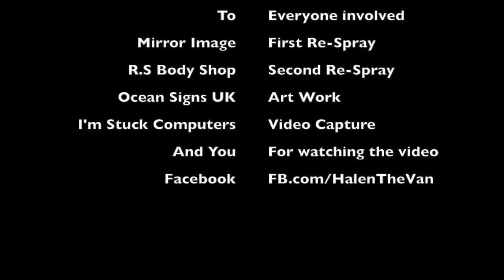VW Transport T4 Re Spray & Makeover 2014 Halen the Van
Halen the Van getting a make over in South Wales

* Mirror Image
* R.S Body Shop
* Ocean Signs UK